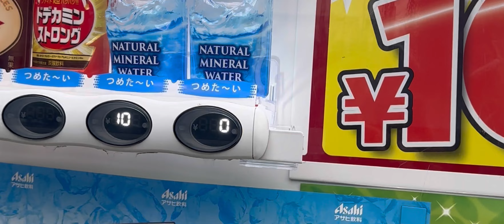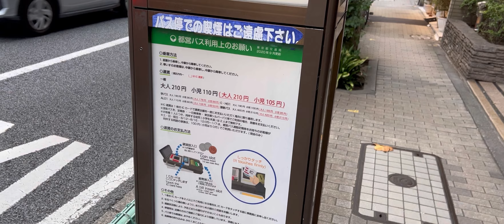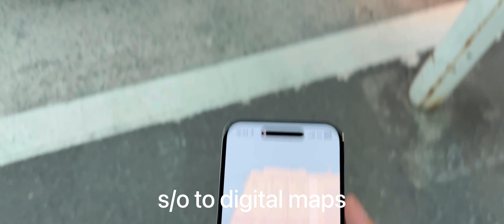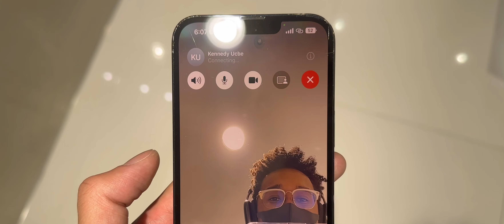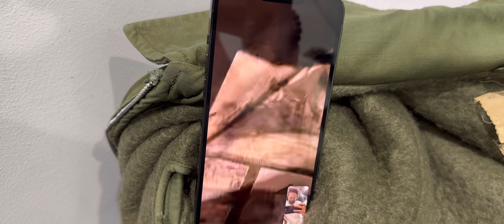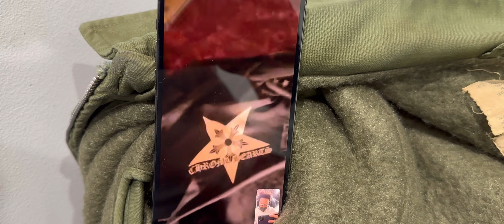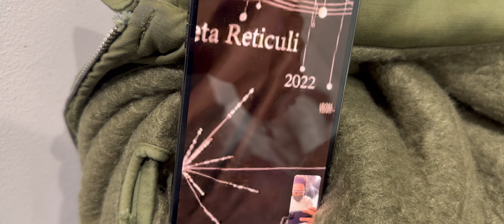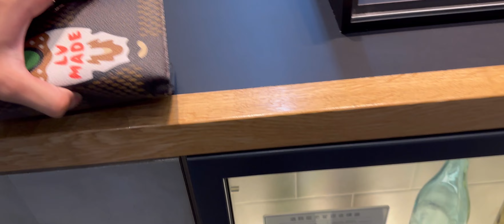i moved to japan! (01Q422)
ya feel me

0:00 scuffed plan
1:23 vending machine talk
3:12 L
4:39 wrong location
5:36 T-rex Pop Up

follow sir Uche on insta: @uche.ha